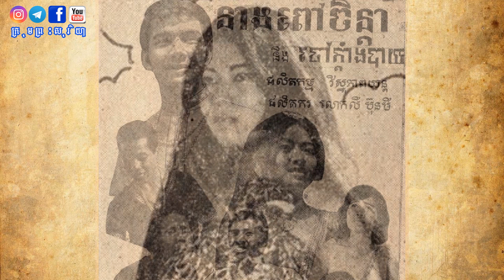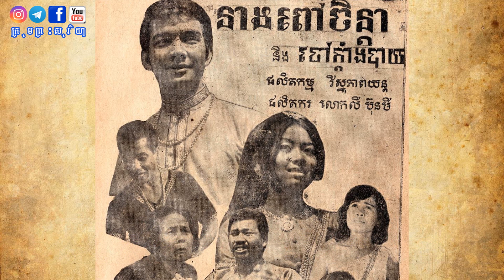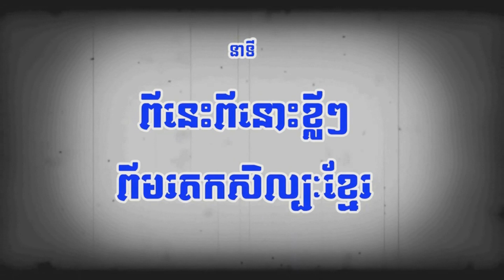កែវ ដាវីយ៍ សិល្បការិនីពីរអាជីពក្នុងសម័យយុគមាស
ក្នុងសម័យយុគមាសនៃកម្ពុជារវាងពីឆ្នាំ១៩៥៥ ដល់ឆ្នាំ១៩៧៥ មានតារាភាពយន្តមួយរូបឈ្មោះថា កែវ ដាវីយ៍ ដែលមហាជនបានស្គាល់តារាភាពយន្តរូបនេះយ៉ាងច្បាស់តាមរយៈខ្សែភាពយន្តមួយកាលពីឆ្នាំ១៩៦៩ រឿង ចៅបាយក្តាំង នៃផលិតកម្មវិស្ណុភាពយន្ត របស់ផលិតករ លី ប៊ុនមី ដោយក្នុងខ្សែភាពយន្តព្រេងបុរាណខ្មែរនេះ នាងកញ្ញា កែវ ដាវីយ៍ តួជាតួឯក តួបុត្រីមហាសេដ្ឋី ជាគូនិងតារាភាពយន្ត ម៉ៃ យ៉ាសិទ្ធិដែលសម្តែង ជាតួចៅបាយក្តាំង។

មកទល់និងសព្វថ្ងៃ មានកូនខ្មែរជំនាន់តិចណាស់ដែលស្គាល់តារាភាពយន្តរូបនេះ នៅខណះដែលខ្សែភាពយន្ត ក៏ដូចជាឯកសារជាច្រើនទាក់ទងនិងស្នាដៃរបស់តារាភាពយន្តរូបនេះបានបាត់បង់ស្ទើរគ្មានសល់។